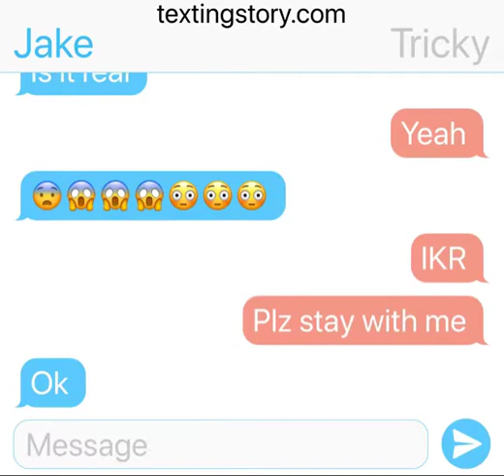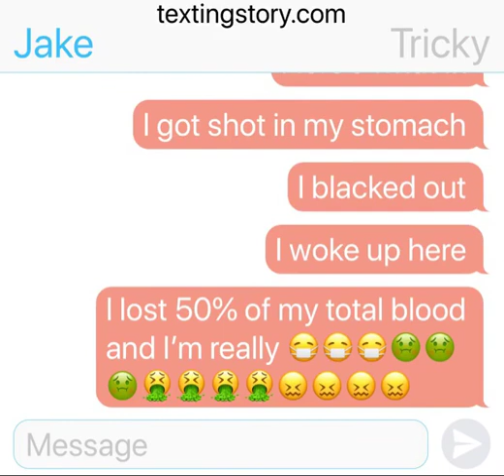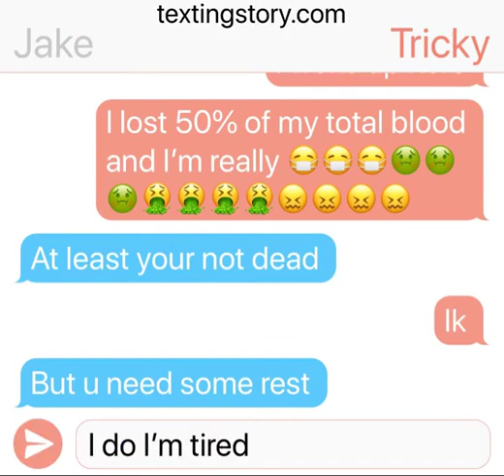Subway surfers lockdown story